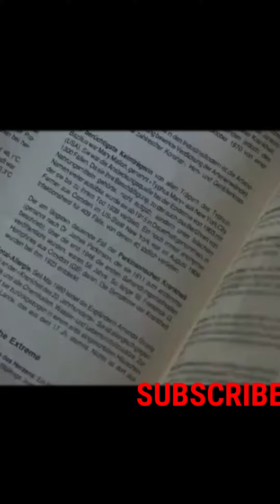People With Real Super power. Slavisa pajkic-"current".#5. .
Top 10 Amazing People With Real Super Powers! We've all had those dreams, the thought of what it would be like to have super powers. Well, for these select individuals around the world, it's more than just a dream. From super strength to inhuman perception, we're counting down our picks for the Top 10 Humans With Real Super Powers!

10. Stephen Wiltshire - "Shutter"
9. Miroslaw Magola - "Magnetix"
8. Dean Karnazes - "Marathon Man"
7. Liam Hoekstra - "Herculad"
6. Daniel Tammet - "Brain Wave"
5. Slavisa Pajkic - "Current"
4. Tori Allen - "Monkey Girl"
3. Isao Machii - "Ronan"
2. Scott Flansburg's - "Calcula-TOR!"
1. Stig Severinsen - "Gill"